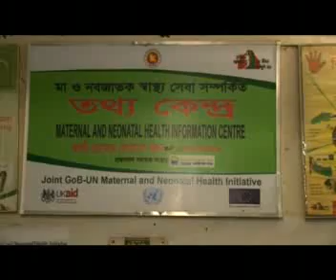SMILING BANGLADESH - Munni Saha